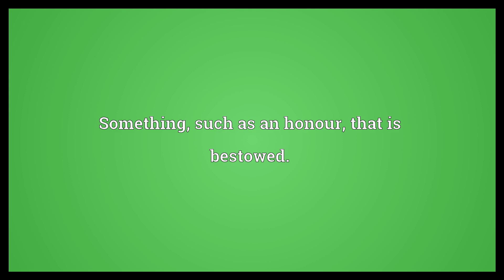Bestowment Meaning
Video shows what bestowment means. The act of bestowing or conferring something, especially an honour.. Something, such as an honour, that is bestowed..  Bestowment Meaning. How to pronounce, definition audio dictionary. How to say bestowment. Powered by MaryTTS, Wiktionary